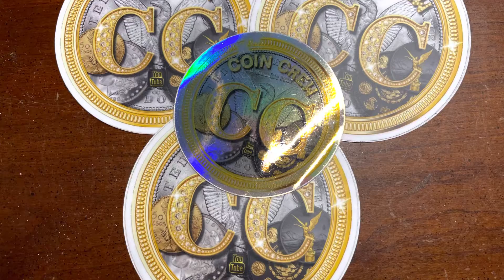Coin Crew 5000 Celebration